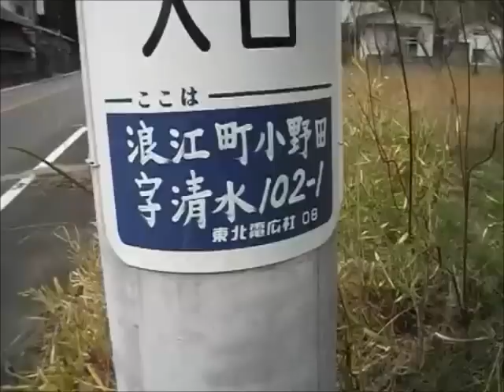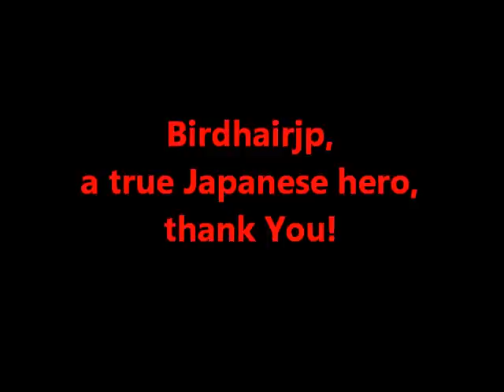Post-Fukushima Japan: Namie - Welcome Back to the Death Zone!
Normal background level is up to 0.2 uSv/hr (microSv/hr)
-rumorecurioso/onthewaytoextinction

On 6 Apr 2013, I measured radiation in front of a temple of Onoda area, Namie town of Fukushima prefecture Japan.
I monitored 6.73 micro Sievert per hour in air at chest hight standing on the grass.
I measured 52.15 micro Sievert per hour 1cm from road side dust.
I picked the dust as soil sample.
I am going to send it to a German scientist who watching my videos and requests a soil sample including "Fukushima fallouts"

The monitorinig place is 17km from Fukushima Daiichi Nuclear power plant.
Evacuation zone.
The map shown in the video is "Radiation counter map of the FUKUSHIMA Daiich nuclear accident" by frofessor Yukio HAYAKAWA of GUNMA university.
群馬大学の早川由紀夫教授による『福島第一原発事故の放射能汚染地図・７訂版』をビデ­­オの中で使用しました。